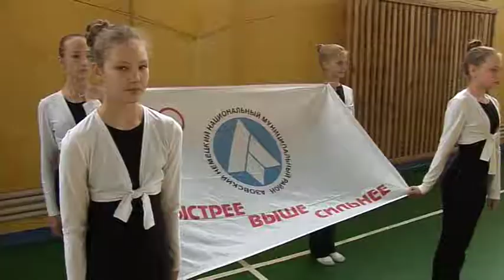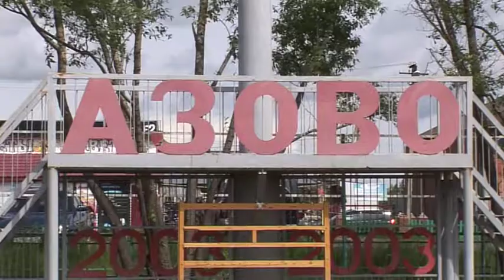Межнациональный культурно спортивный праздник «Мяч Дружбы»